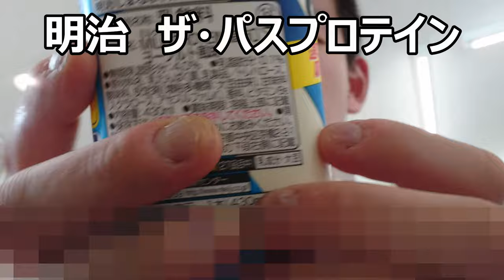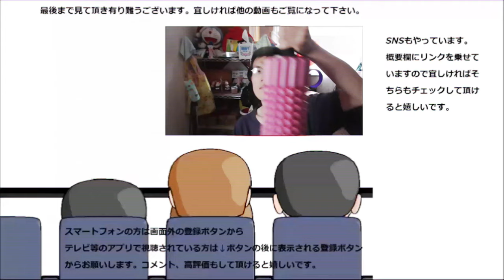明治 ザパズプロテインヨーグルト風味でプロテインデビュー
明治　ザバスプロテインヨーグルト風味を飲んでみました。液体プロテインは初体験ですね～～どんな味なんだろう？美味しいのかな、それとも？
贈り物は此方まで↓
〒153-0042